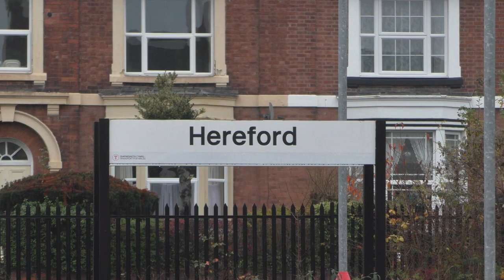44871 and 60163 Tornado at Hereford November 23rd 2019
Also a few trains at Cardiff Central on November 21st 2019